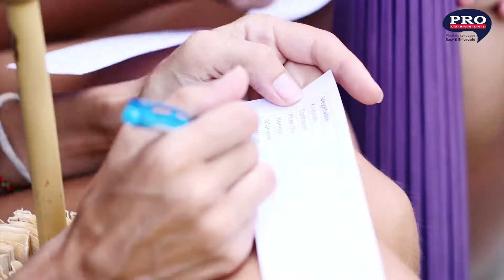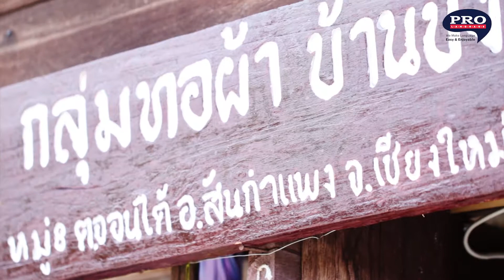Learn about local economy at Baan Pong huai Laan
For our Pro language outing in July, we visited a local village called Baan Pong Huai Laan. We learned so much about the local economy and the way the villagers live. The special project to create reservoirs permitted them to grow more crops and to be able to provide for themselves better.
They have a wonderful lifestyle of living from the surrounding lands and grow their own crops, and it’s a much slower pace than you would find in the city.  It was just a very special experience to be able to come out here today. It was so relaxing to be outside of the city and just a lovely experience.